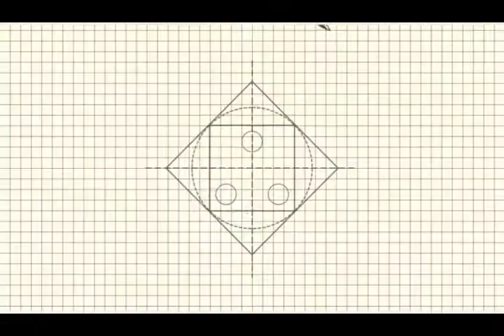Mother's Day gifts/origami Heart ❤️ & gift box/valentine gifts/How to make Paper heart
this video is about a easy origami tutorial. how to make 3d origami heart & gift box
paper craft